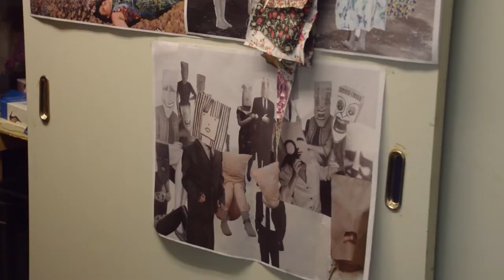Achter de schermen - kostuums Oresteia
Achter de schermen bij ' Oresteia' : kostuumontwerpster Sabine Snijders licht toe met welke ontwerpen ze bezig is geweest voor de voorstelling. 'Oresteia'  tourt door Nederland van 20 februari t/m 17 april 2014.